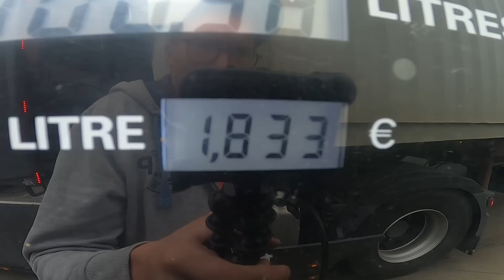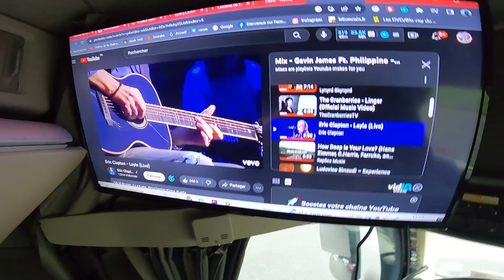conducteur routier : le métier du stresse ? on part pour 2 journées ensemble !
equiment camion :
Ma lampe :

Mon support telephone :

Mon compteur d'abonnée :

Pistolet souflette :

Connecteur Pneumatique 6mm Droit :

Handpresso – Cafetiere Senseo 24V Handcoffee :

Ma tele :

Suport TV :

ma barre de son :

ma tablette :

ma dahscam :

GPS camion :